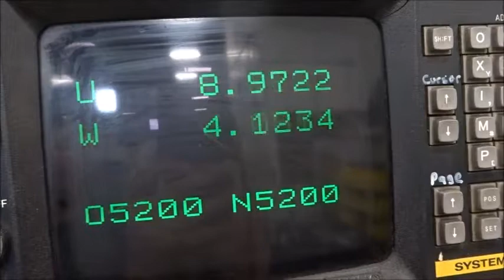Chevalier Model FCL 2460D CNC Lathe